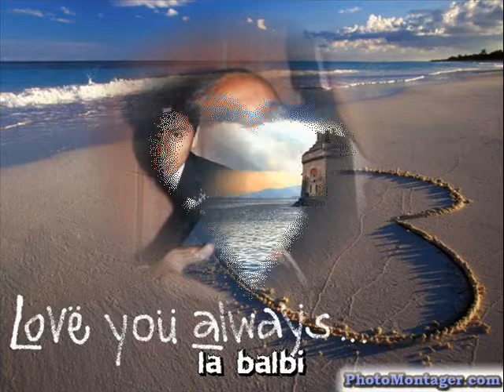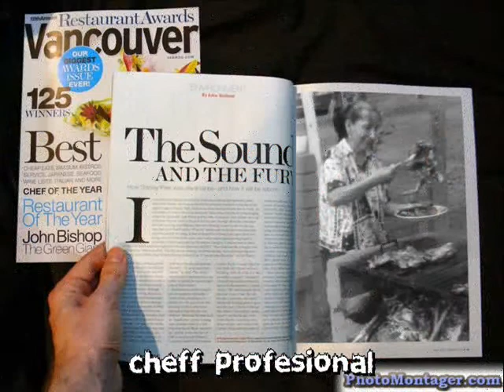RECUERDOS: LA BALBI ALEX UBAGO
RECUERDO DE LA BALBI (DIOMEDES ARANGO).